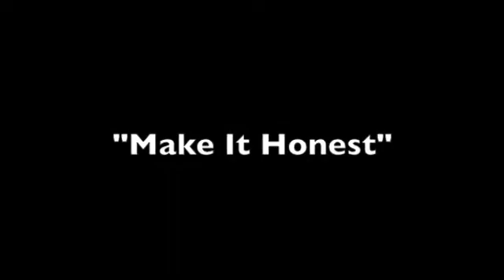Matthew Peterson on Three Keys to Effective Instructional Feedback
Matthew Peterson, Ph.D., describes the three keys to effective instructional feedback as it pertains to blended learning programs and educational technology.